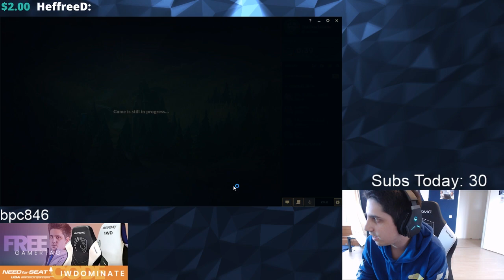EUW UNRANKED TO CHALLENGER DAY 11 - INTING MY WAY TO EUW MASTER!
🔥Follow Dom on FB🔥